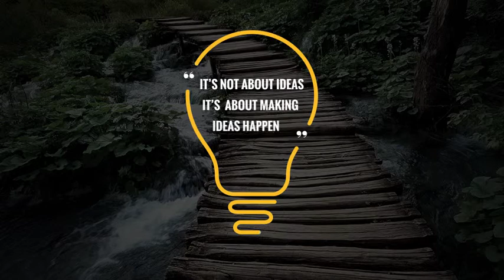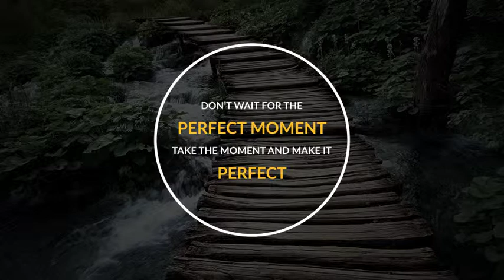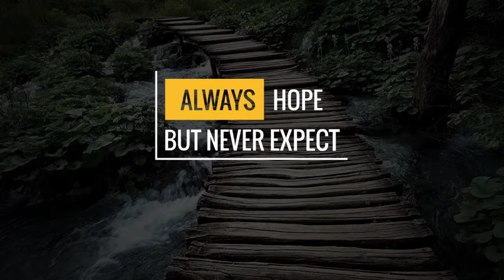35 Animated Titles and Lower Thirds | After Effects Template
35 Animated Titles and Lower Thirds by OnEntertainment | After Effects Template | Videohive 35 Animated Titles and Lower Thirds

After effects template: 35 Animated Titles and Lower Thirds is produced by Videohive